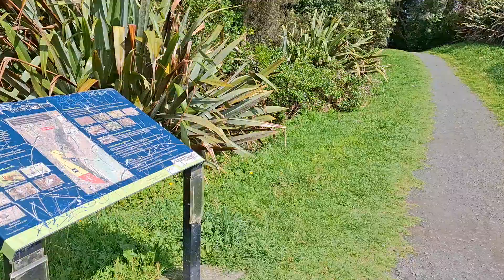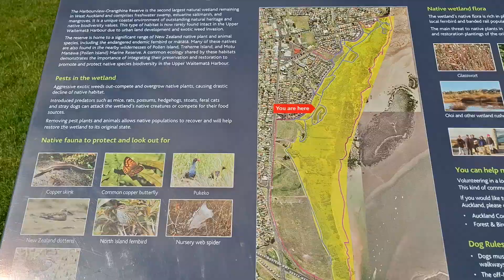Harbour View Beach Reserve To Danica Estuary Walking Tour In Auckland New Zealand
A walking tour in Auckland New Zealand from Harbour View Beach Reserve to Danica Estuary in the suburb of Te Atatū Peninsula in Auckland New Zealand.